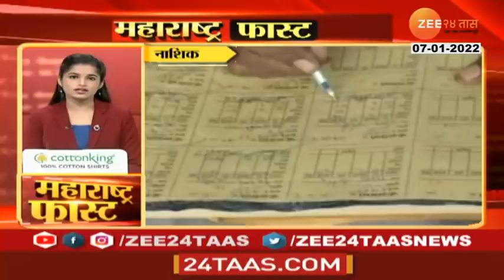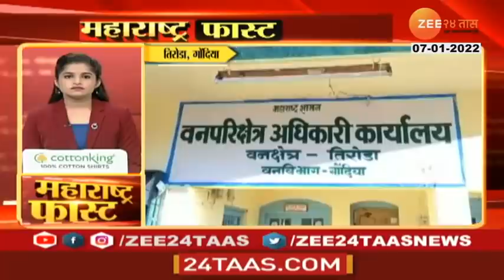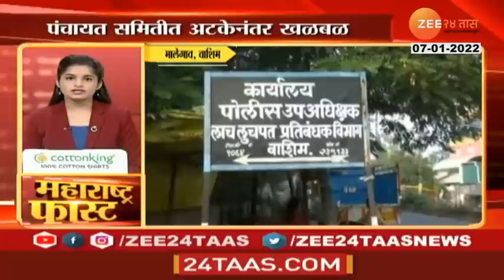महाराष्ट्र फास्ट | Maharashtra Fast | 07 January 2022